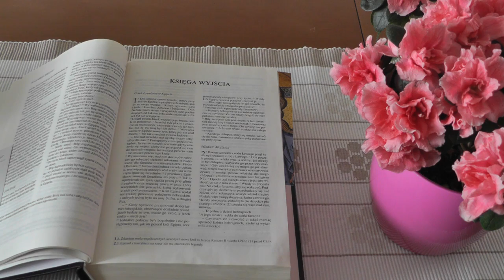Czytanie biblijne- Kto nie wyrzeka się wszystkiego, nie może być uczniem Jezusa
Być uczniem Jezusa, to jemu dać absolutnie pierwszeństwo zarówno pod względem umysłu jak i serca.